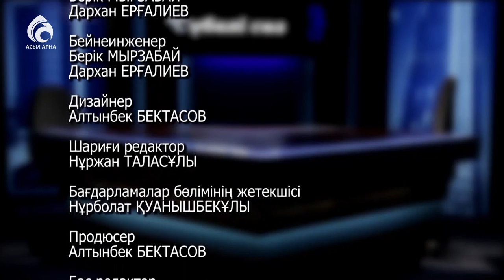Спорт журналисі Амангелді Сейітхан \ Сүбелі сөз \ Асыл арна